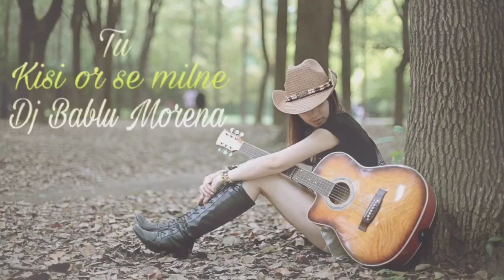TU KISI OR SE MILNE KE BAHAANE AAJA [JBL PUNCH PUNCH NIX] REMIX BY DJ BABLU MORENA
🙏🙏🙏Mp3Download Link🙏🙏🙏

SONG DOWNLOAD-:

   ●●●●●▬▬▬▬▬๑۩۩๑▬▬▬▬▬●●●●

Youtube/Dj Bablu Morena !!! Share the video with your friends and family

    ●●●●●▬▬▬▬▬๑۩۩๑▬▬▬▬▬●●●●●

NAME-:BABLU MORENA

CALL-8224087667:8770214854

CHANNEL-:ONLY ENTERTAINMENT PURPOSE SONG

Tags(ignore):
bollywood dj non stop remix,bollywood dj non stop remix 2018
bollywood dj remix, bollywood dj remix mp3,
bollywood non stop dj remix, bollywood non stop remix,
bollywood non stop remix songs,
bollywood remix dj, bollywood remix mp3,
bollywood remix non stop, bollywood songs remix non stop,
non stop bollywood remix, non stop bollywood remix songs,
remix bollywood, remix bollywood mp3, dj non stop mp3 hindi,
hindi mp3, hindi mp3 download, hindi non stop dj mp3,
hindi non stop mp3, hindi non stop mp3 song,
hindi non stop mp3 songs, hindi non stop song mp3,
hindi non stop songs mp3, hindi rimix dj mp3,
hindi song non stop mp3,
latest non stop hindi mp3 songs,
non stop hindi song mp3, non stop hindi songs mp3,
Category
People & Blogs
Category
People & Blogs
Category
People & Blogs